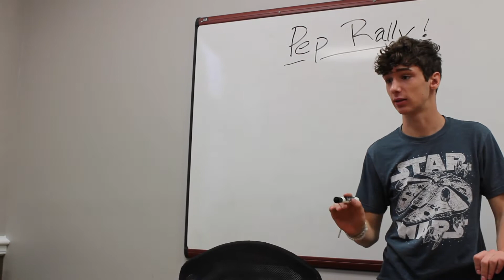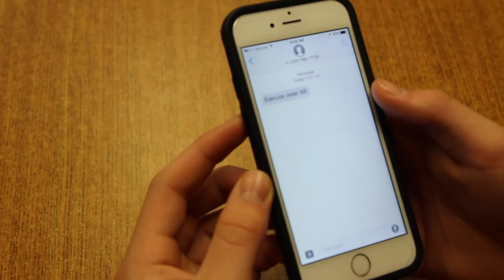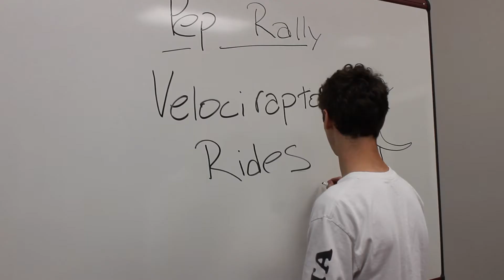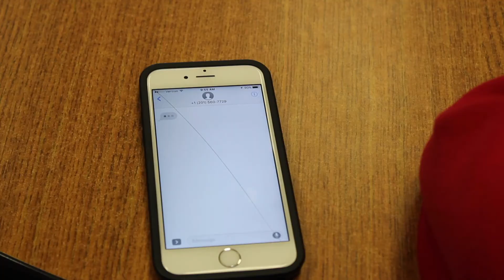The Council Ep 3: The Coup de TA DA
Part 3/5  of PRO TV's The Council!
Staring
John Servedio as John
Chris Laurenzo as Chris
Caiden Brouwer as Caiden
and David O'Sullivan as David